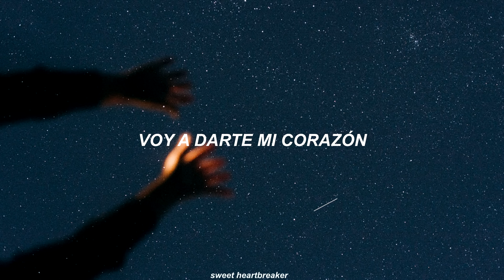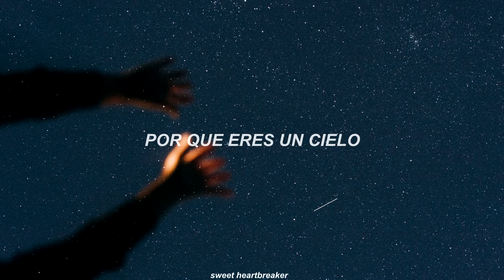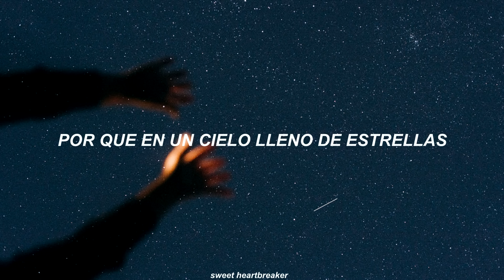Coldplay - A Sky Full of Stars (Traducida al Español)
ESPERO QUE LES HAYA ENCANTADO.❤
gracias por su apoyo, en serio, no me importa cuantas visitas lleguen a tener mis vídeos, lo que me importa en que sigan apoyándome y es algo que realmente aprecio.

I don't care if you do, ooh

I wanna die in your arms